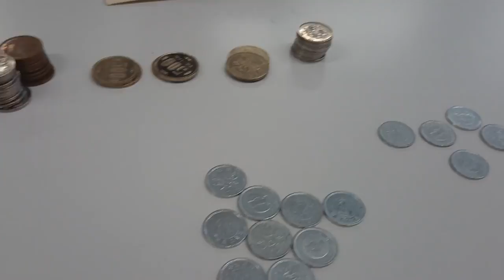【これぞGOODmen!!】北海道胆振東部地震災害の義援金を渡しました！ GOODmen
友人主催のFree hand gateにて募った義援金を地元札幌に届けてきました！

これからも地域活性化出来るように地元に少しでも貢献出来るように頑張っていきます！

北海道はとても良いところ！
みなさん是非北海道へ！！

【GOODmen】
HP

・YouTube 【ISOPP channel】